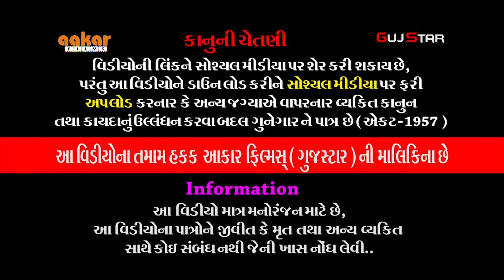લતીપર ગામે ઢોલરાના પીર [ 20 ] LATIPAR GAME DHOLRANA PIR રામદેવરા રામામંડળ - ઢોલરાધામ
GUJSTAR  PRESENTING  :-

ALBUM :- LATIPAR GAME DHOLRANA PIR  [ Part - 2 ]
ARTIST :-  All Artist of Ramdevra Ram Mandal - Dholaradham
MUSIC :- Live
PALCE :- Latipar [ Dhrol - Jamnagar ]